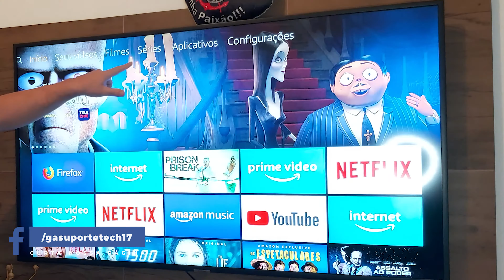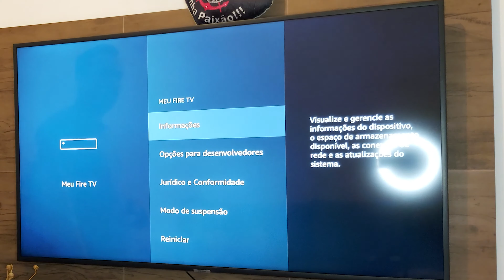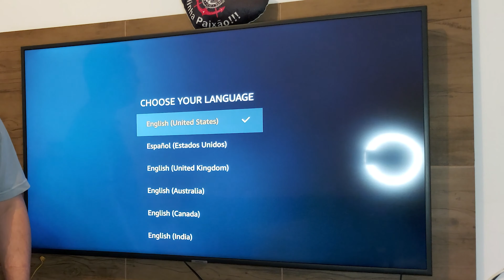Como RESETAR Fire TV Stick da AMAZON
★ Links importantes ★
➽ Link para compra